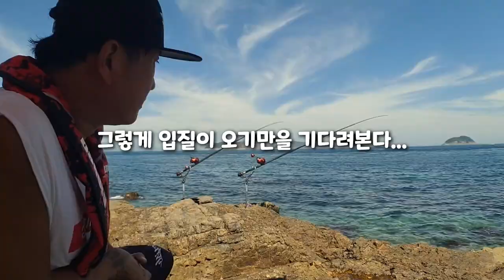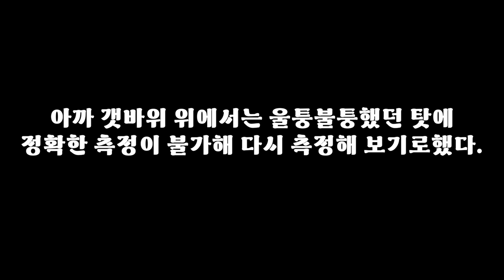대물돌돔 패대기나 치고 니가 사람이냐! / 추자도 원투낚시 / caravan camping car / Fishing / 캠핑카